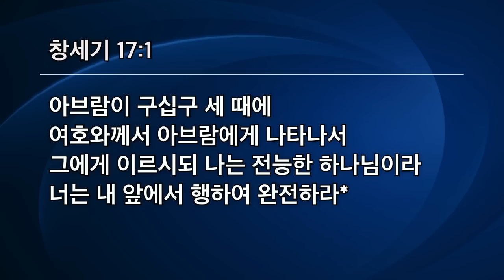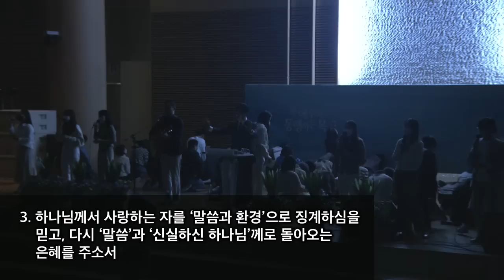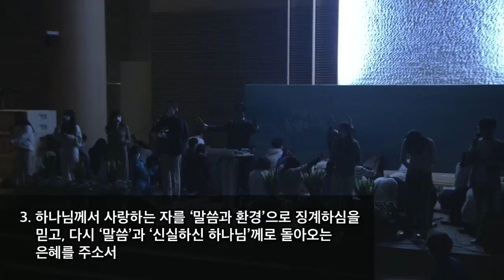[선한목자교회] 금요성령집회 2022년 10월 21일 | 성급한 차선책이 가져온 두 가지 결과 -김다위 목사 [창세기 16:1-6, 16:15-17:1]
[아브라함, 신실하신 하나님과의 동행 08] - 성급한 차선책이 가져온 두 가지 결과 -김다위 목사 [창세기 16:1-6, 16:15-17:1]